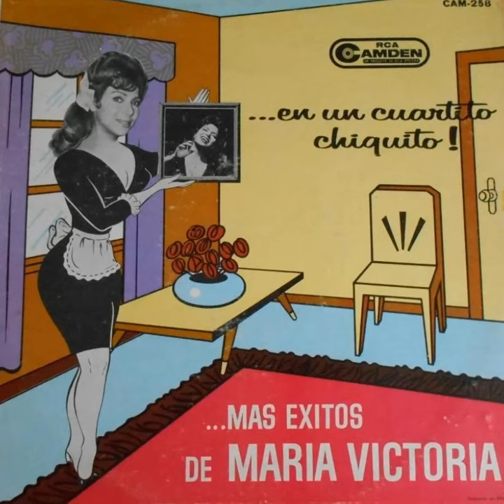07 Mal Correspondida Maria Victoria del lp En un Cuartito Chiquito